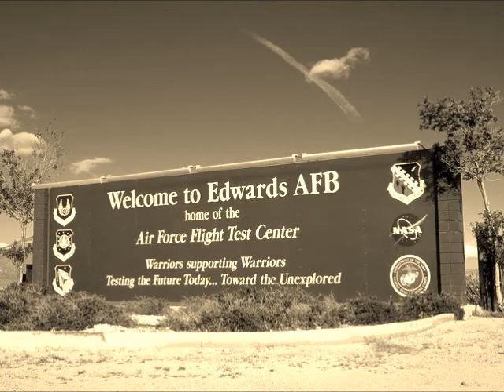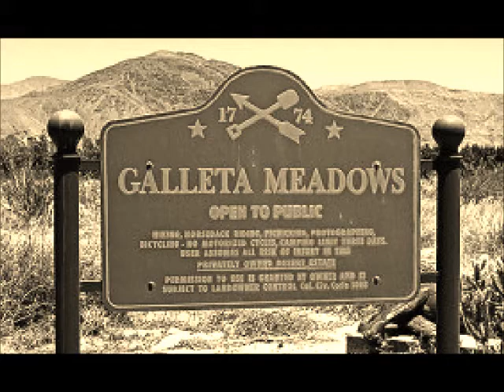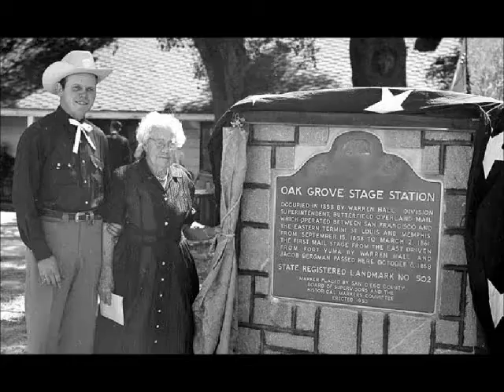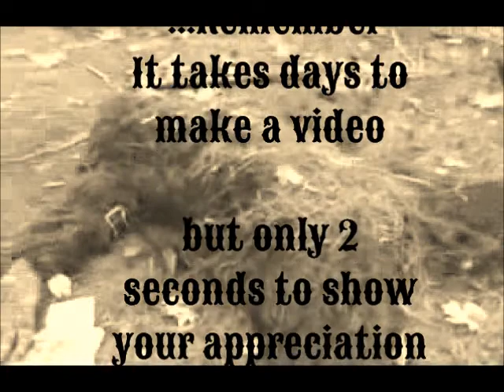Untold Archives - Episode #6 "The Borrego Sandman & The Trophy Hunter"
Put on your Seatbelts, we're headed Offroad!!
Sasquatch in the Desert !